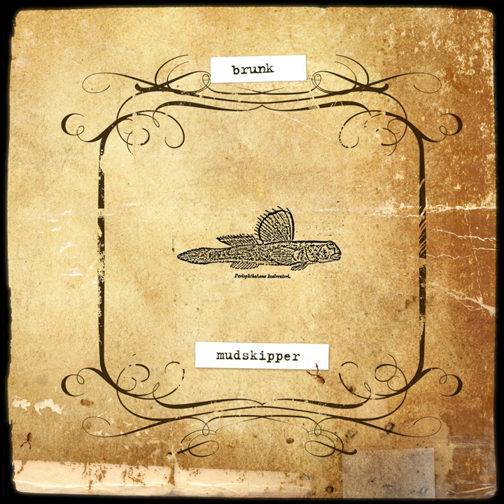Music for Sewing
Music for Sewing · Brunk

Mudskipper